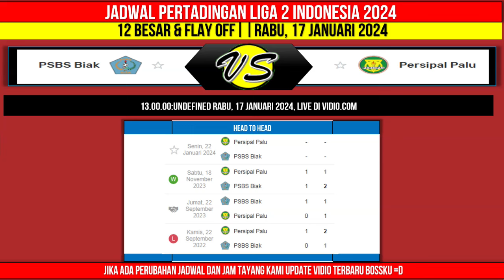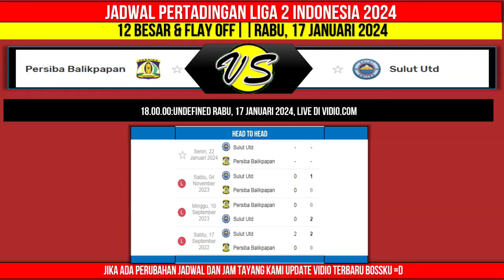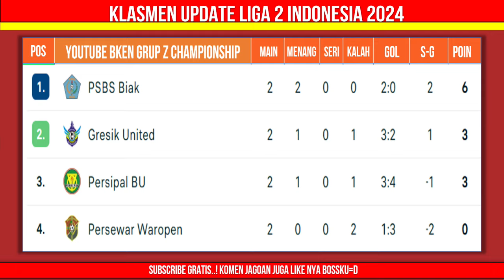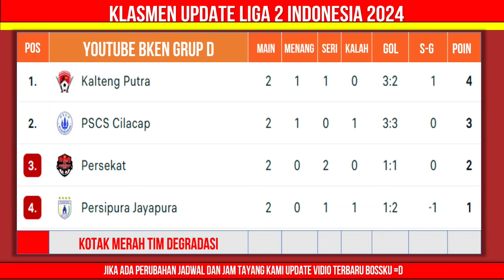Jadwal 12 Besar Pegadaian Liga 2 2024 - Deltras vs Persela - Bekasi City vs Malut - Live Indosiar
Jadwal 12 Besar Pegadaian Liga 2 2024 -Deltras Sidoarjo vs Persela Lamongan - Bekasi City vs Malut United-  Liga 2 Indonesia 2023 - Live Indosiar
Heat To Head dan Statistik

berikut jadwal 12 besar & playoff degradasi liga 2 2023/2024:
persipura vs persekat
fc bekasi city vs deltras fc
persijap vs persiba
kalteng putra vs pscs
persipa vs sulut united
sada sumut vs perserang
sriwijaya fc vs pskc
malut united vs persela